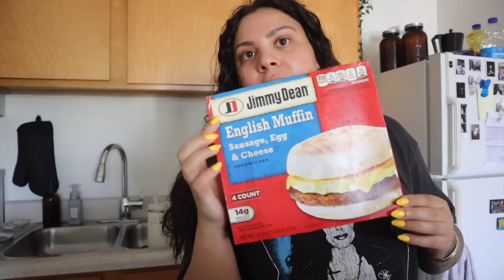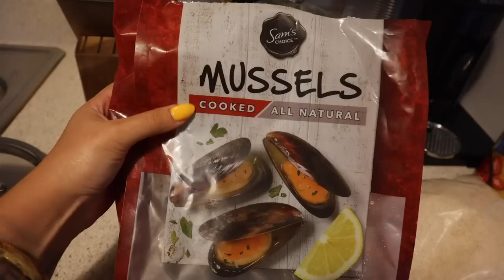GETTING MY LIP FILLER DISSOLVED, BEACH YOGA, SHEIN HAUL, HAIR CLIENTS & MORE | WEEKLY VLOG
IN THIS VLOG:
Overalls (similar)
Floral dress
Cropped denim jacket (similar)
Silky skirt
Bathing suit
Denim skirt
Strappy sandals

ABOUT ME